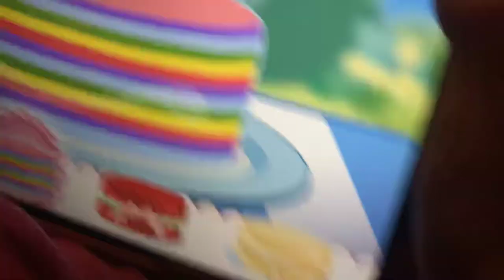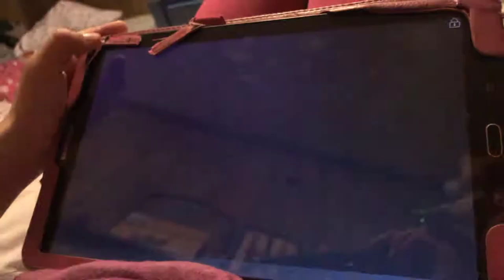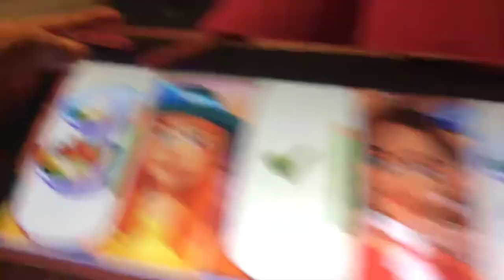Strawberry shortcake fair